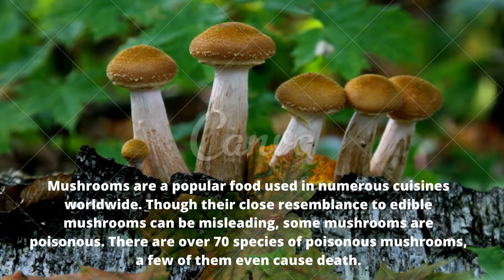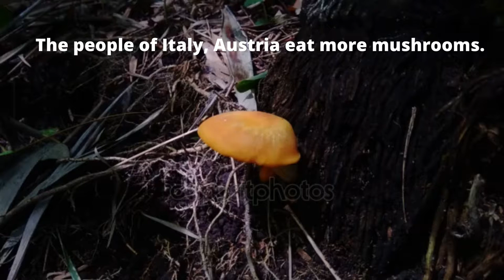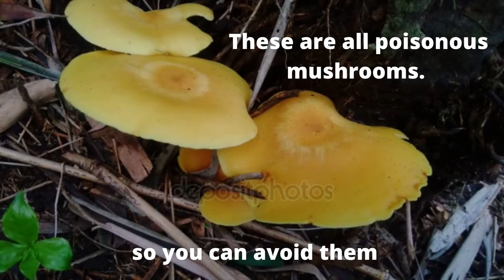Most Poisonous Mushrooms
In this video, you will see the Most poisonous mushroom